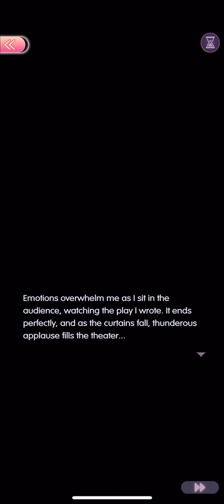Little Women 1-18 (Franklin line) playthrough /workthrough -- Dress Up! Time Princess